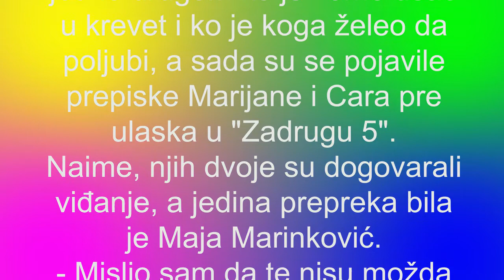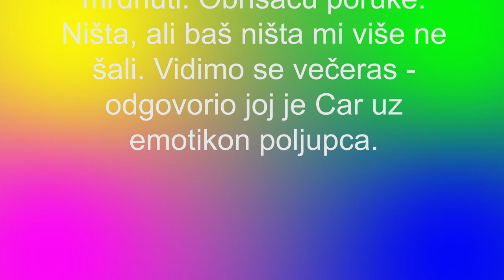Isplivala skandalozna prepiska Filipa Cara i Marijane Zonjić